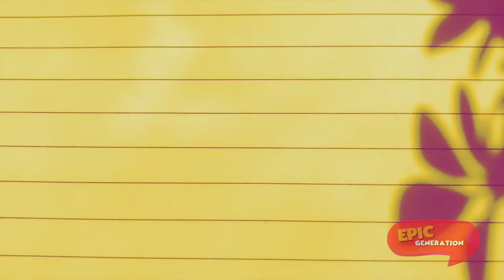What a Wonderful World!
This cover by Celeste & Niño reminds us to take care of the world we live in.